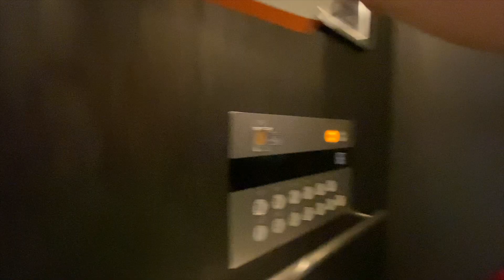【南森町駅直結】プレミアホテルCABIN大阪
大阪・南森町駅すぐにあるプレミアホテルCABIN大阪を利用してきました。